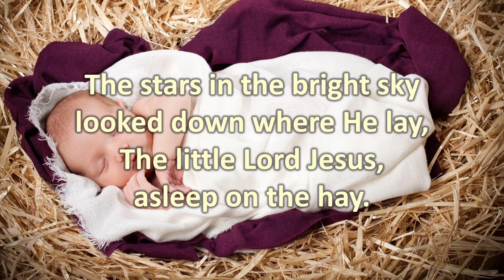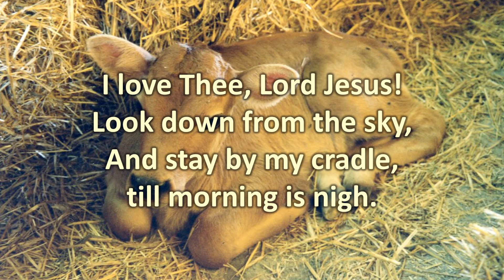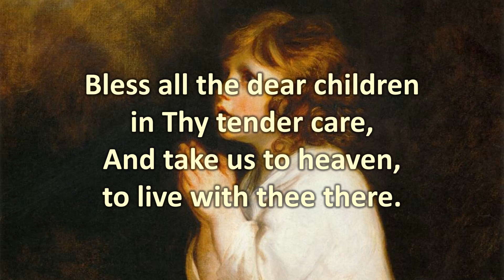Away in a manger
1. Away in a manger, no crib for a bed,
The stars in the bright sky looked down where He lay,

2. The cattle are lowing, the poor Baby wakes,

3. Be near me, Lord Jesus, I ask Thee to stay,
And take us to Heaven, to live with thee there.

The full score is available on my web site above.